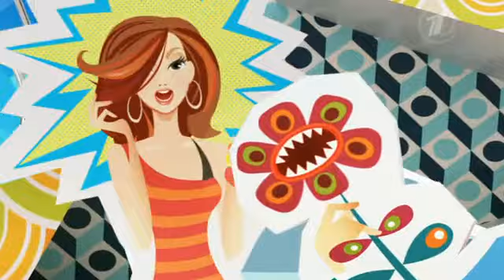Красивая ПРОДАВЩИЦА ищет мужа в Давай поженимся!